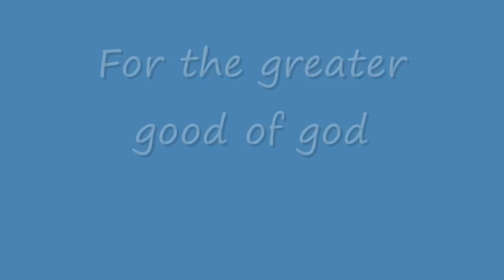iron maiden drum cover-for the greater good of god